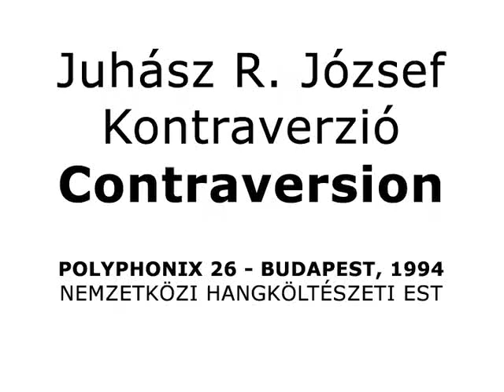Juhász R. József: Kontraverzió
POLYPHONIX 26 - Budapest, 1994. október 2-6.
az Artpool (Budapest) és az Association Polyphonix (Paris) szervezésében
Nemzetközi hangköltészeti est -  október 2. - Kolibri Szinház

POLYPHONIX 26 - Budapest, 2-6 October 1994
Organized by Artpool (Budapest) and Association Polyphonix (Paris)
International sound poetry evening - 2 October - Kolibri Theatre

József Juhász R.: Contraversion